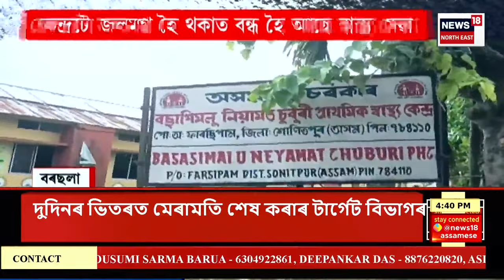EVENING NEWS | বিয়লিৰ খবৰ : বিধানসভা নিৰ্বাচনলৈ এজনো নেতা নাথাকে কংগ্ৰেছত | Assam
EVENING NEWS | বিয়লিৰ খবৰ | ৰহাৰ জোঙাল বলহুত উপস্থিত মুখ্যমন্ত্ৰী হিমন্ত বিশ্ব শৰ্মা
0:00 Intro
2:42 ভাৰত-জিম্বাৱ’ৱে T20 শৃংখলাৰ আজি চতুৰ্থখন মেচ